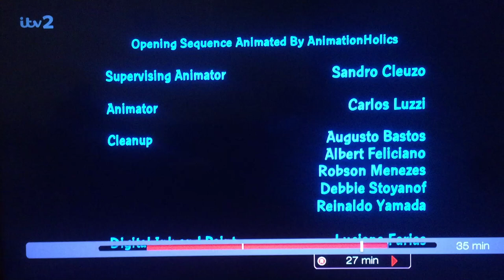Fuzzy Door Productions/20th Century Fox Television (2012)